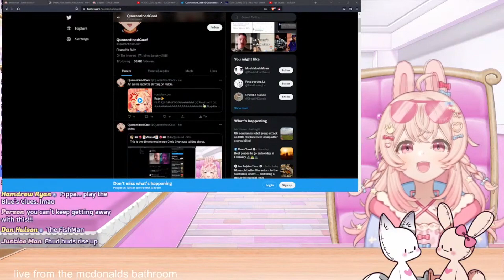pippa made it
In this video Pippa's stream blows up after one of her... rants and she gets noticed by one of her favorite online persons

【Members】

Pippa Ch.

【Source】

nuked